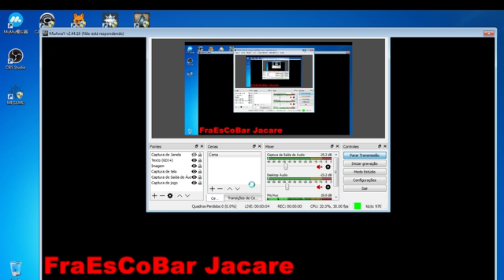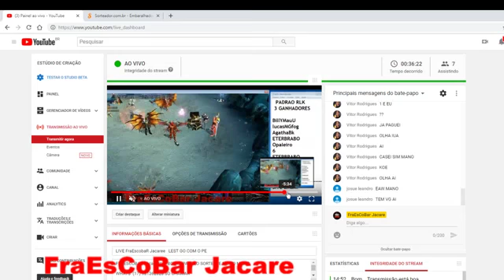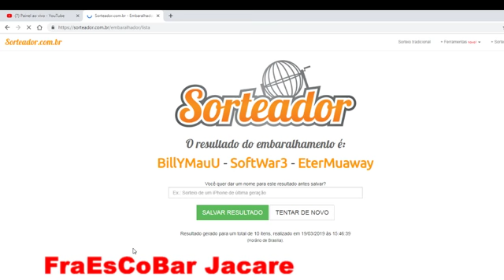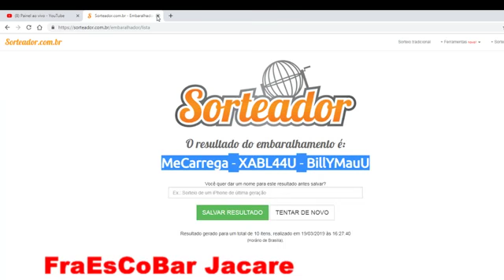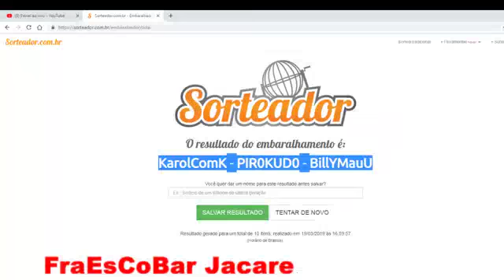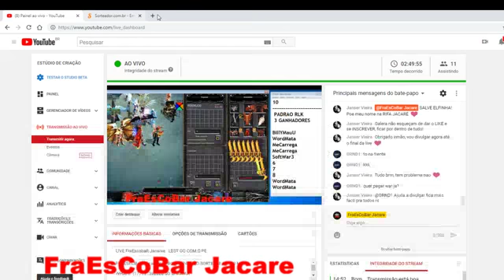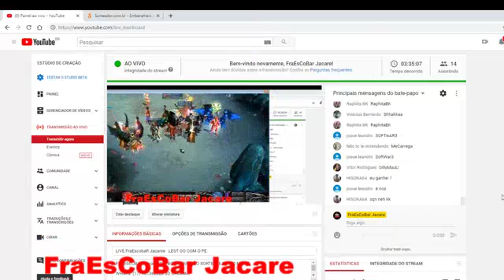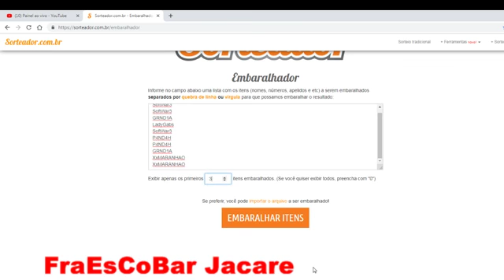LIVE FraEscobaR Jacaree LEST GO COM O PE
FRAESCOBAR Jacare PVP BOLAO PADRAO SORTEIO E MUITO MAISS

WHATS  (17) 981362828 SO CHAMAA

LIVE DO JACAREEE KKKKKKKK TMJ GALERAAA